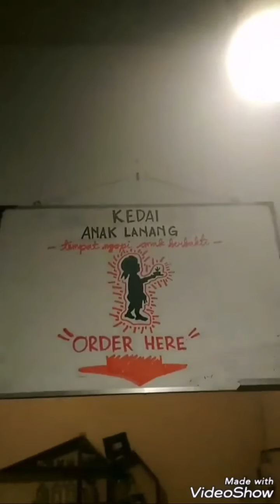MY UNFORGETABLE MOMENT "Liat nyesel gak liat kepo"